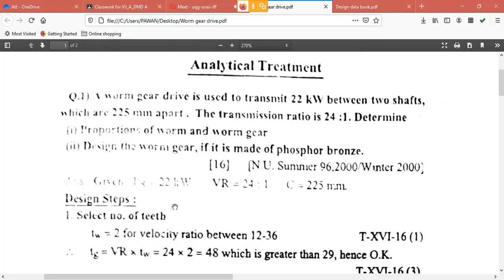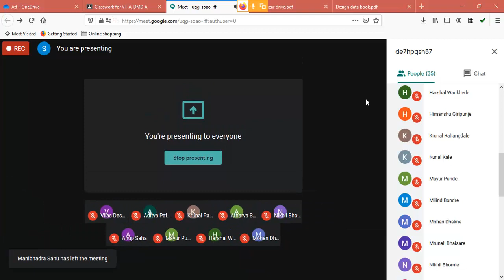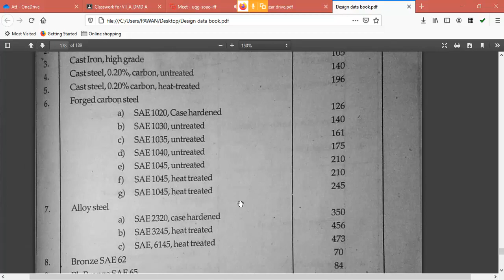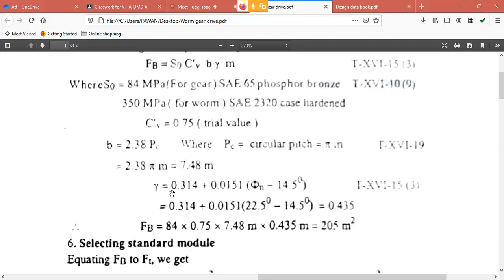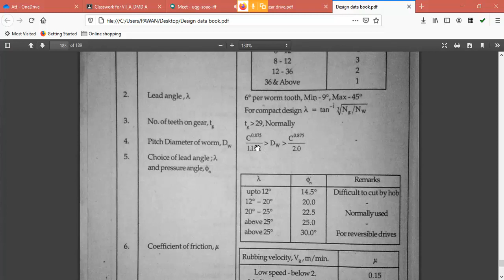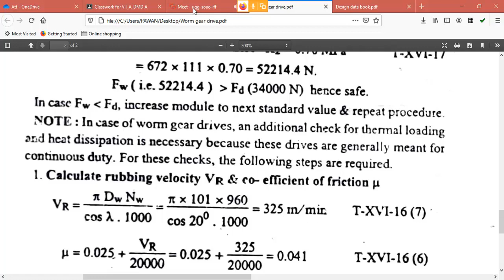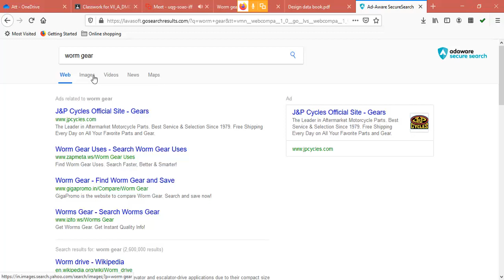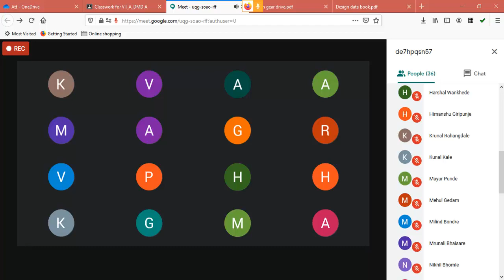lecture#13 Design of Worm gears, Design of Mechanical Drives Unit No. 4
Worm Gear Design process